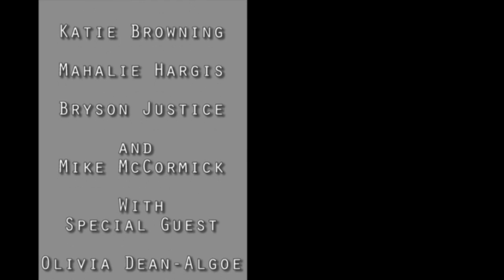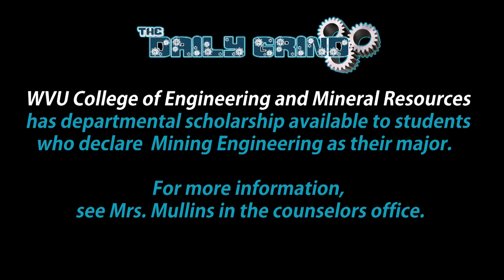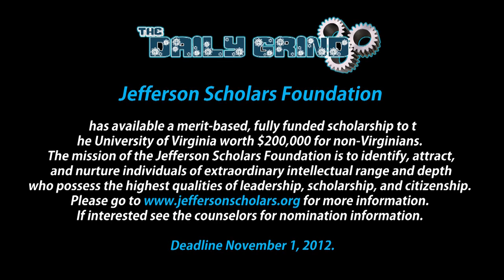The Daily Grind: Episode 41 - Cameron Returns